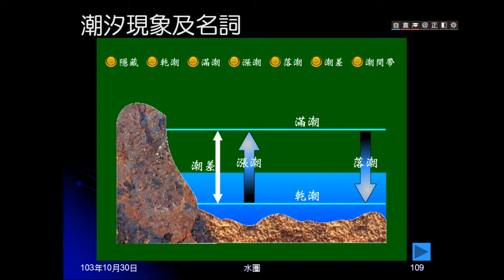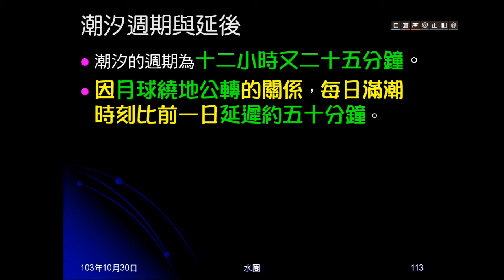103學年地科 水圈17：潮汐現象、名詞及各項重點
用動畫介紹潮汐現象，及潮汐的各項名詞的意義。說明潮汐的幾項重點：成因、每天次數、大潮小潮時間、週期及延後原因及延後多久。